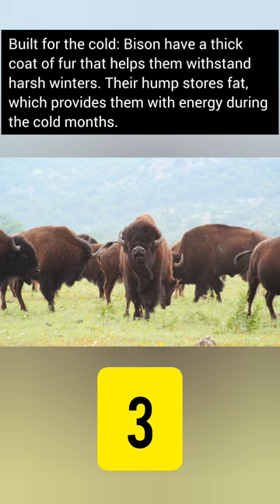5 facts about Bison 🦬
5 facts about Bison 🦬

animal
mammal
North America
bison
endangered species
conservation
herd
national symbol